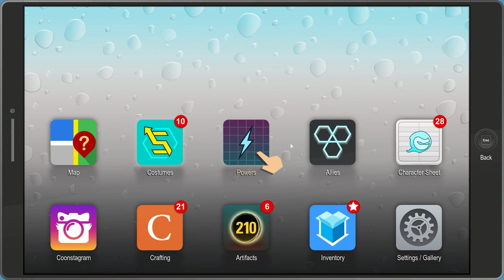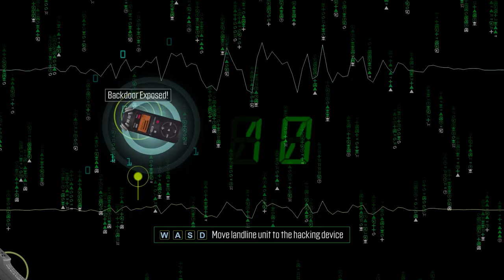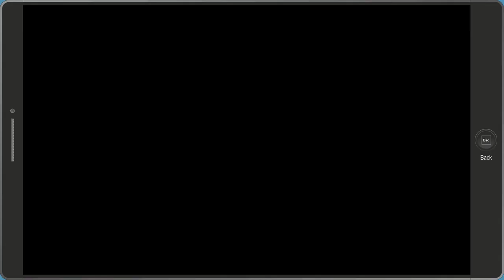Police arrested Token's dad.